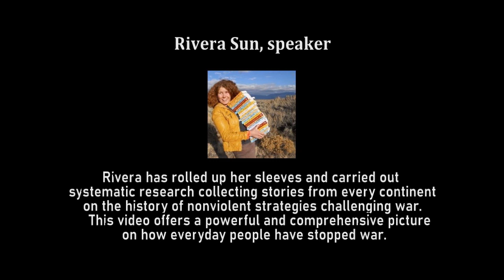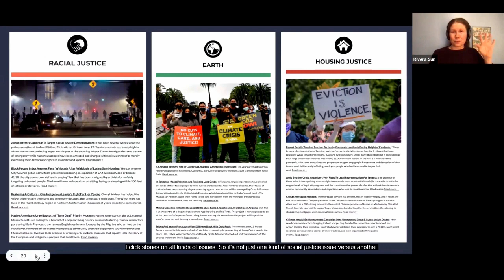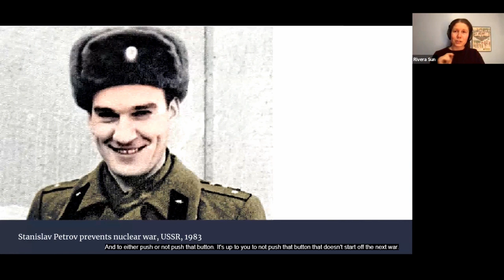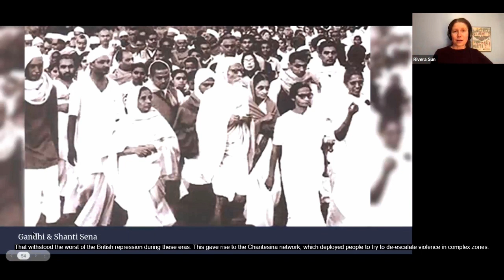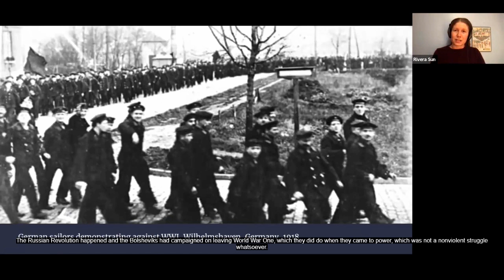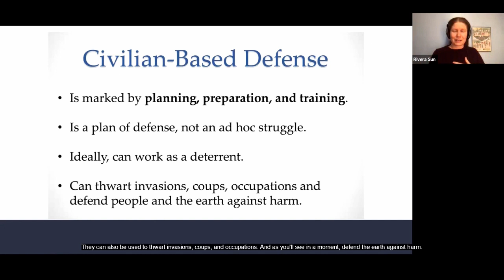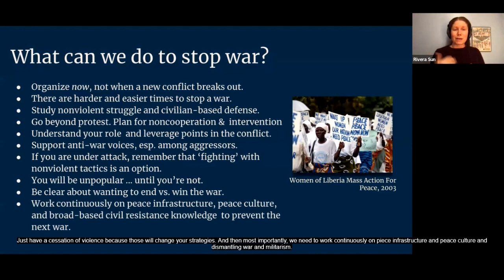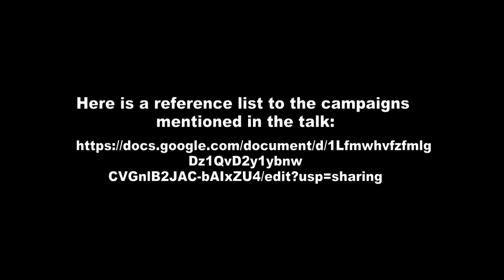Rivera Sun recording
Rivera Sun, 90 minute video from Zoom recording